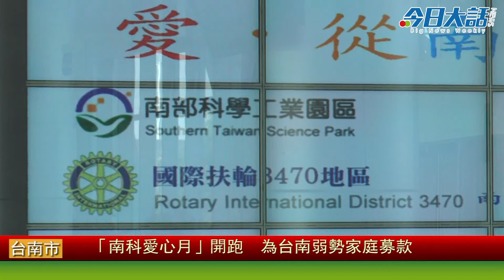「南科愛心月」開跑 為台南弱勢家庭募款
台灣世界展望會、南科扶輪社、南科管理局及園區廠商於今（29）日上午10點在管理局共同宣布啟動「愛‧從南科出發」南科愛心接力月的活動，將號召廠內8萬多位員工捐款，在明年1月4日起一連4週活動中，為台南的弱勢家庭募集醫療費用，南科管理局長林威呈也表示，未來每1年1月份也將繼續辦理，盼愛心能持續發酵，現場也有人熱情響應。